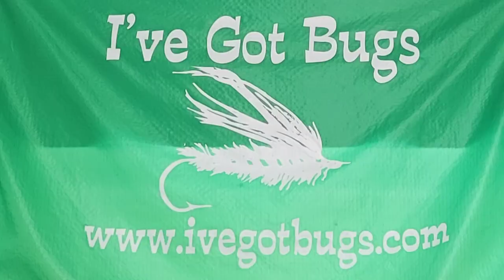Oklahoma Paddlefish Trip, March 2023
This is a video of our trip to go snagging paddlefish.  We got 19 between us.  What a wonderful trip with great friends.  Guided by B & C Fishing Adventures Llc.

I’ve Got Bugs
Elmer, OK 73539